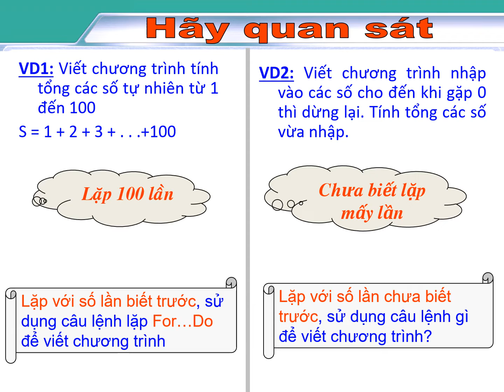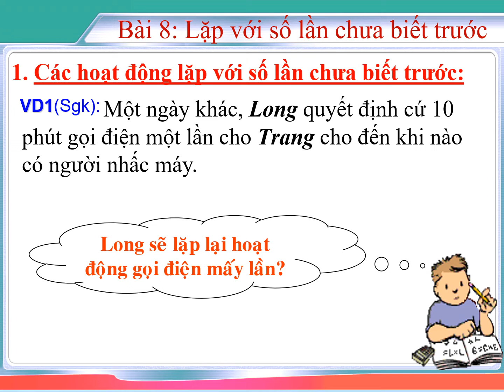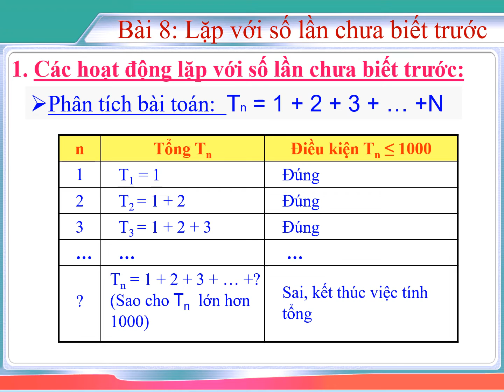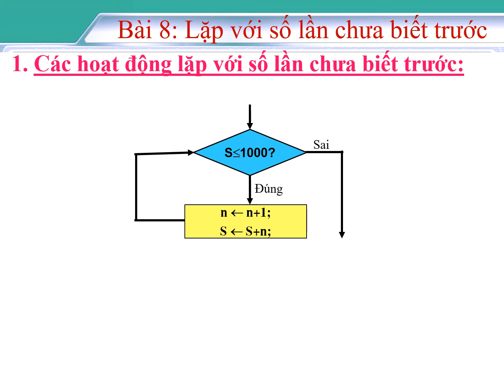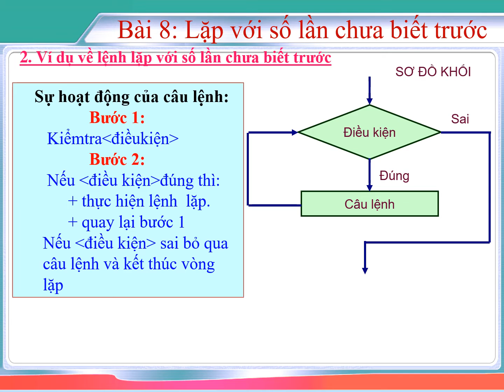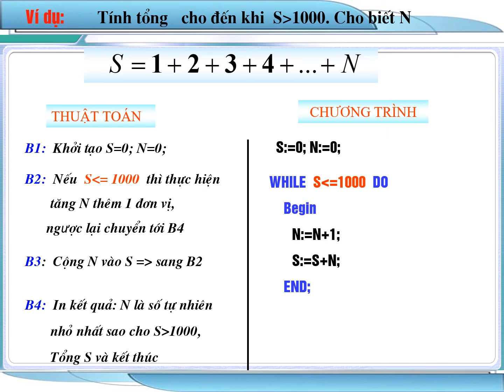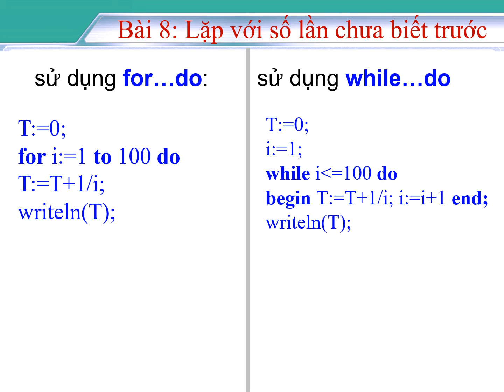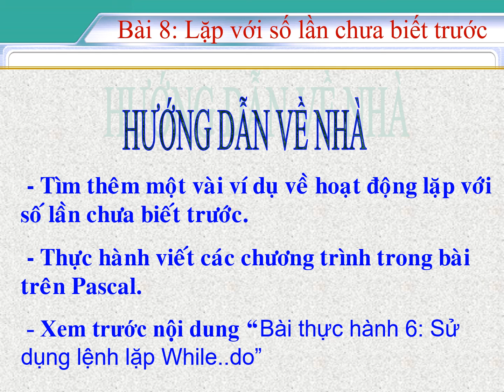Bài giảng môn Tin học 8 - Bài 8 Lặp với số lần chưa biết trước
Bài giảng của đồng chí Phạm Tô Hà - Giáo viên trường THCS Sơn Cẩm 2